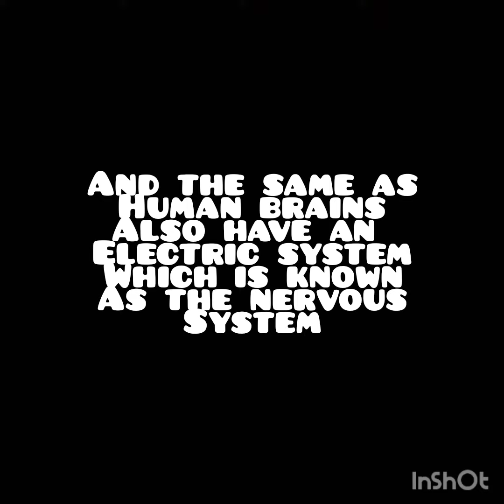The MilkyAndromeda Galaxy Fact # 999,999,949